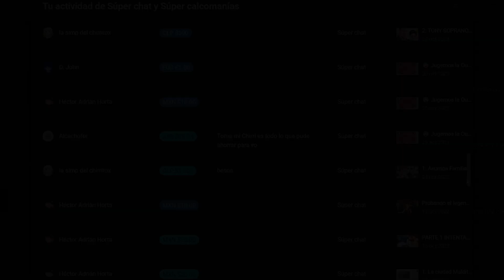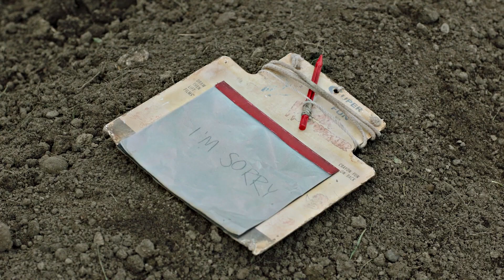LA SERIE THE LAST OF US ME ABURRIO OPINION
extracto de youtube

Mis contactos
→ si me quieres seguir tengo insta: 📷

😍 Donaciones y  aportes 💛:
→  Unete A la comunidad Ultra ⚡: